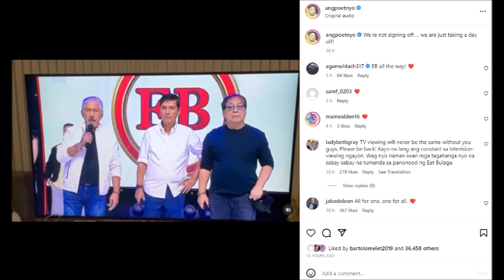VIC SOTTO NANGANGATAL SA GALIT NA ISINIGAW ANG ON THE SPOT NA PAGRERESIGN SA TAPE INC.